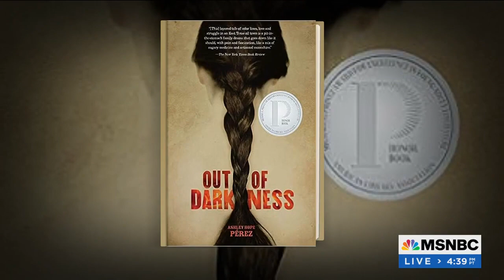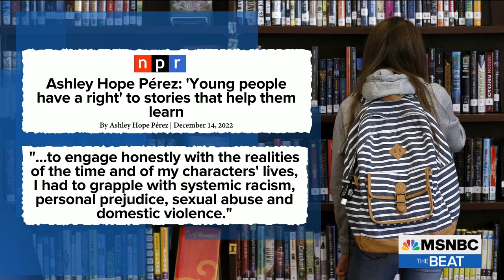THE BEAT TEX-ASS SCHOOLS KEEP REMOVING BOOKS FROM SCHOOL LIBRARIES 09 01 2023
Probably just a heartbeat away from happening in
Flori-DUH...DON'T LET THE CRAZIES RUIN THE "state" EVEN MORE...